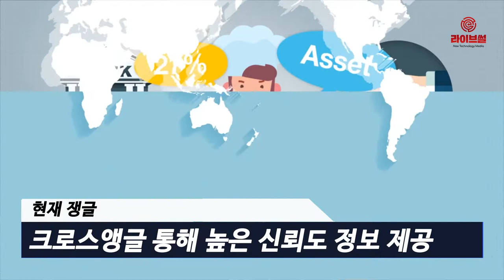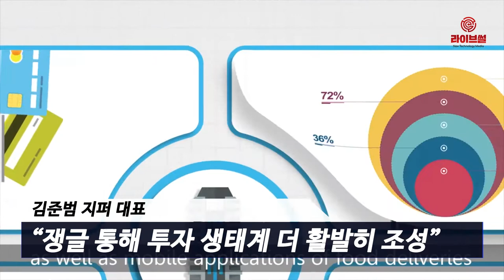[라이브썰] 지퍼-쟁글, 업무협약 "투명한 정보 공개로 거래 활성화 도모"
2일 블록체인 기술 기반의 글로벌 P2P 금융 생태계를 내세운 ‘지퍼’가 정보공시 플랫폼 ‘쟁글’과 업무협약을 체결했다고 밝혔습니다.

지퍼는 그동안 블록체인 기술과 암호화폐의 혁신성을 활용해 전 세계 P2P 투자자들의 수월한 거래를 지원하는 프로젝트를 진행해왔습니다. 지퍼는 이번 업무협약이 투명한 정보 공개로 거래 활성화를 도모하기 위한 취지라고 설명했는데요.

현재 쟁글은 크로스앵글(CrossAngle)의 정보공시 플랫폼으로 높은 신뢰도의 정보를 제공하면서 투자자들의 합리적 의사결정을 돕고 있습니다. 토큰 프로젝트 정보와 프로젝트 주체의 사업현황, 재무상황, 영업실적 등 종합적인 정보를 공시하고 있습니다. 쟁글의 공시 기준은 DART, EDGAR 등 증권 규제 기관의 공시 기준과 국제신용평가사의 평가 기준을 따르고 있습니다.

김준범 지퍼 대표는 “지금까지 많은 투자자들이 텔레그램이나 미디엄 등의 커뮤니티 채널에서 산발적으로 공개되는 정보들을 가지고 투자에 나섰다”며 “토큰 프로젝트 정보가 쟁글을 통해 공개되면 암호자산 투자 생태계가 더욱 활발히 조성될 것으로 기대된다”고 말했습니다.

그러면서 “지퍼는 앞으로 경영 활동의 주요 사항들을 빠르고 투명하게 쟁글에 공시할 예정”이라며 “투자자들은 신뢰도 높은 정보를 빠르게 취합할 수 있고 데이터 기반의 투자가 가능할 것”이라고 덧붙였습니다.

한편 지퍼는 지난 25일 글로벌 P2P 금융 생태계 구축의 첫 단계로 새로운 플랫폼 ‘스프레딧’(SPREADIT)’을 출시해 화제를 모은 바 있습니다.